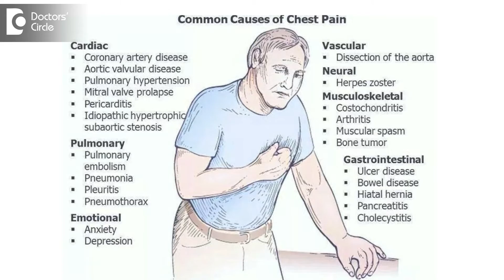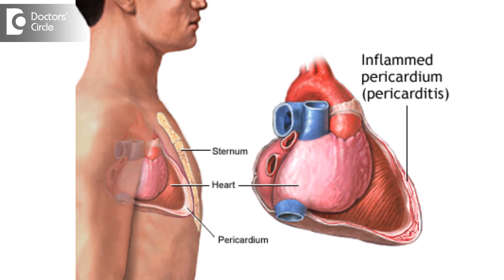What causes Chest Pain? - Dr. Durgaprasad Reddy B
Causes for chest pain are plenty actually, most important is our myocardial infection that is angina. When there is no blood supply to the heart then you get a severe chest pain which radiates to the arm, sweating will be there, it will also radiate to the jaw, so many issue that is most important dreaded cause for the patient to die is angina because what we call it as myocardial infraction or we call it as no blood supply to the heart even the heart should require the blood supply that is impure then you will get severe chest pain. Other causes of chest pain are like we know as we said severe coughing like Bronchitis, costochondritis, even the dissection of aorta, suppose aorta split into two, there are three layers in major vessels. If it is split into two or three then you get a severe pain, then you have pericarditis where infection or inflammation of pericardium covering over can produce the chest pain, then the pleura the covering of the lung which is inflame also get an chest pain, then there is inflammation of the bones like ribs and sternum you can get chest pain. The causes of chest pain are plenty but the most important thing one should worry is when you get angina that is blood supply to the heart getting impure that's the most important thing one should aware to see whether the angina or anything should able to seek medical help as soon as possible once gets the chest pain. So any chest pain should not be neglected, we have to go to nearby hospital or cardiac center and get yourself evaluated.